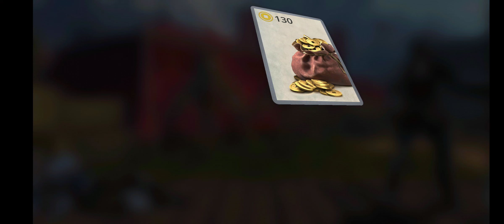Shadow fight-3 Dual Reward Match#shadowfight2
Shadow fight-3 Dual Reward Match

NEVER GIVE UP SHUBH

subway song
chhotu dada